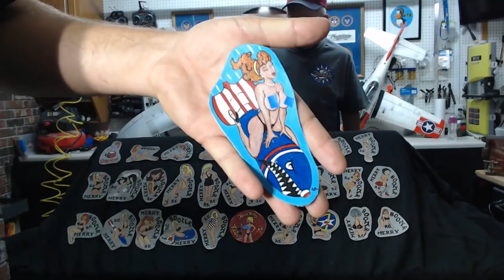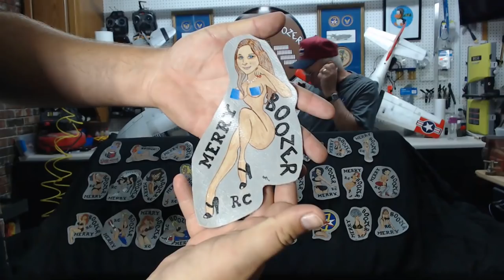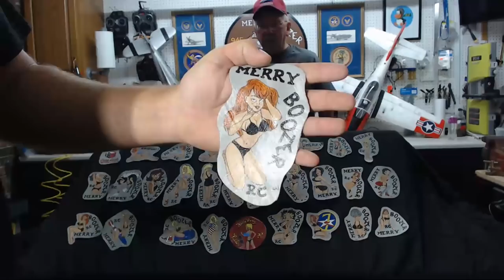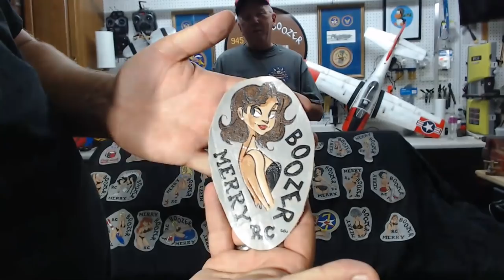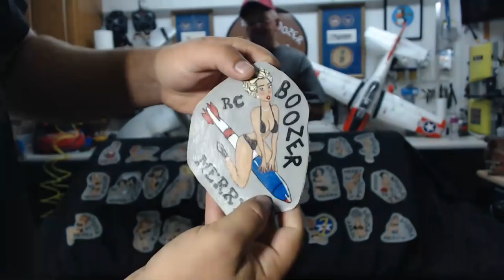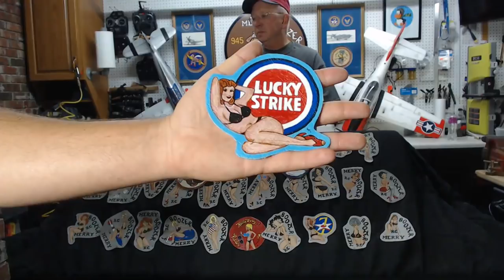Ep. 19 Boozer Girls and What Should Your First Warbird Be E-Flite P-47 or T-28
Tonight we are just chatting about some of the Boozer girls that are soon to be coming out and what should your first war bird be. We hope you guys enjoy the video.

And get any of the planes you’ve seen tonight from our good friend Pilot Ryan here.